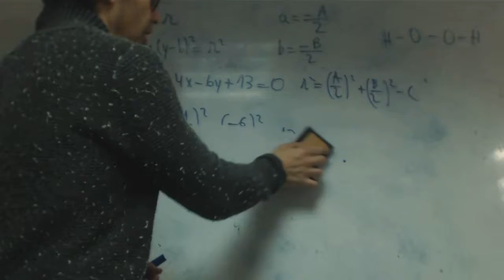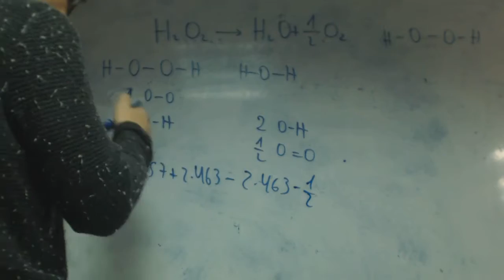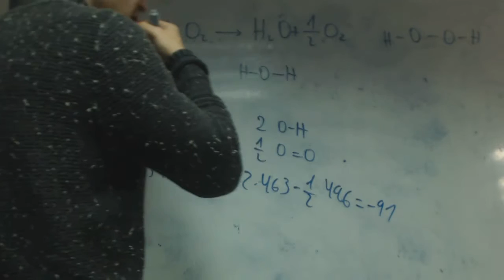Energia de enlace franjamanela Quimica 1 Bachillerato Academia Usero Estepona